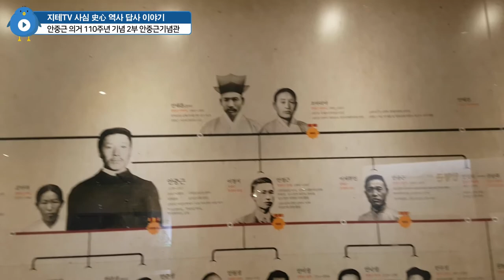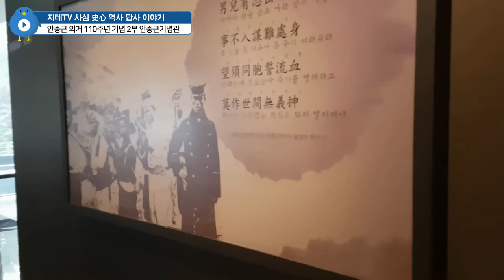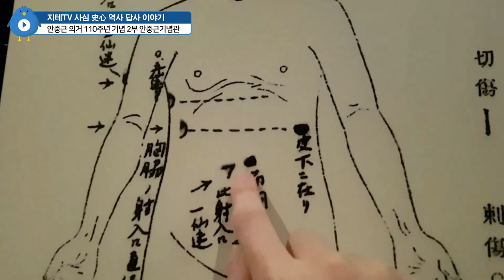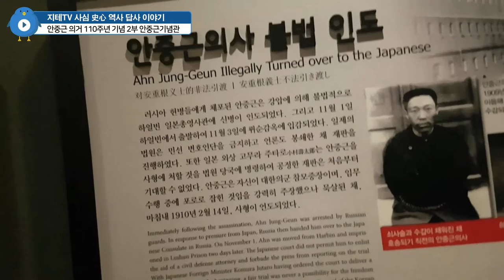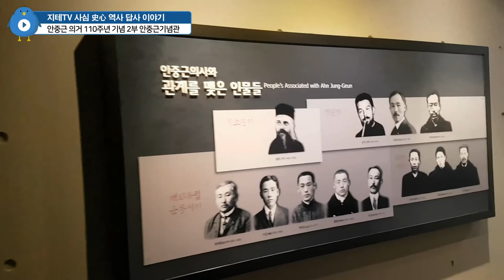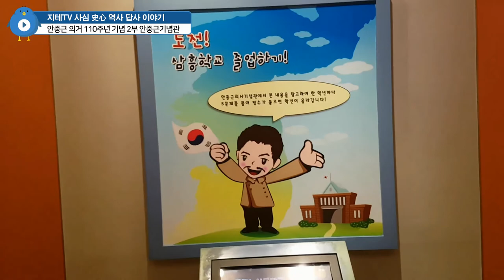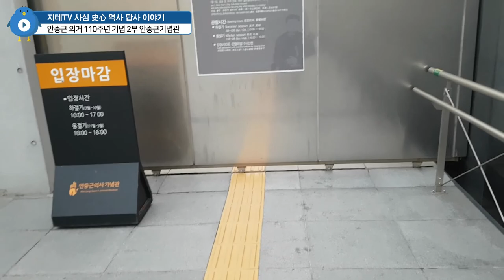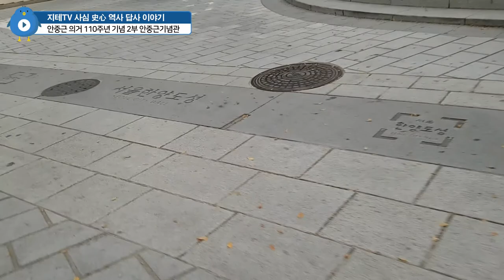안중근기념관이 🇰🇷 새롭게 바뀌었군요 🇯🇵 일본에서도 수학여행온다는 그 곳 | 지테TV 사심 역사 169화 2부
1909년 10월 26일 안중근 토마스 장군(대한 의군 참모 중장)의 하얼빈 의거 110주년을 기념한 특집 컨텐츠에요. 집에서 가까운 곳에 있는 순서대로 1부는 그의 유해를 기다리고 있는 효창공원, 2부는 최근에 새롭게 바뀌어 있던 안중근기념관 그리고 3부는 부천과 하얼빈의 자매결연으로 인해 조성된 안중근공원에 대한 컨텐츠에요.